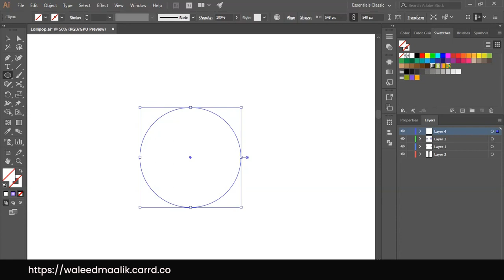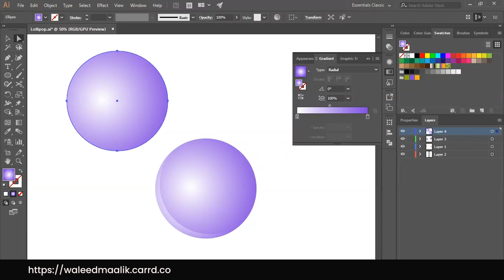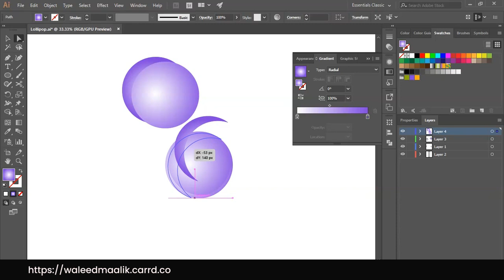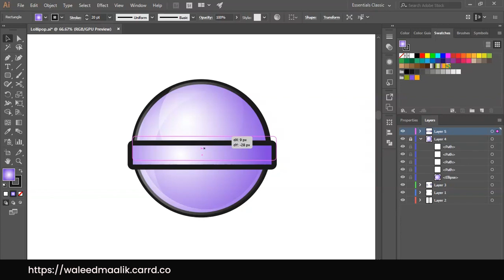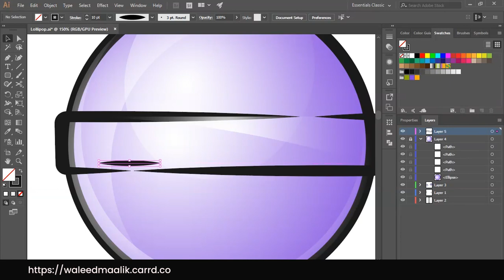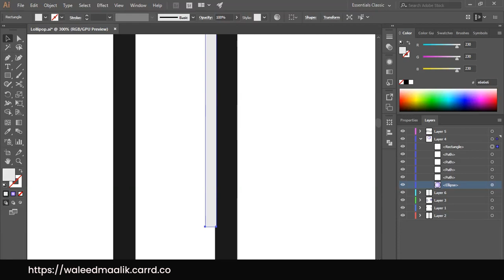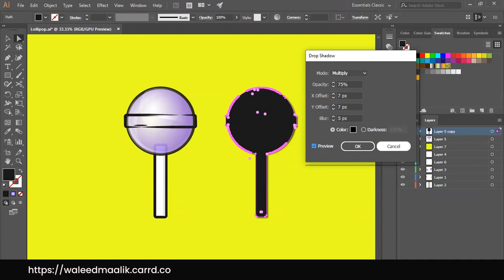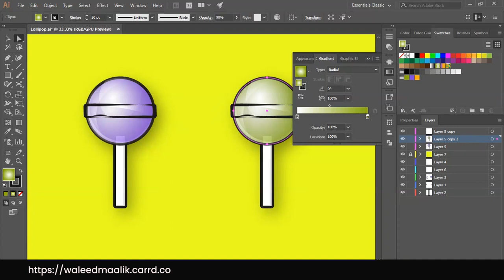Shiny lollipop illustration by WaleedBinMalik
Let's find out how to make a glossy and shiny lollipop illustration in Adobe Illustrator.